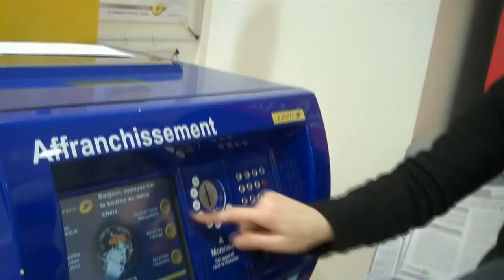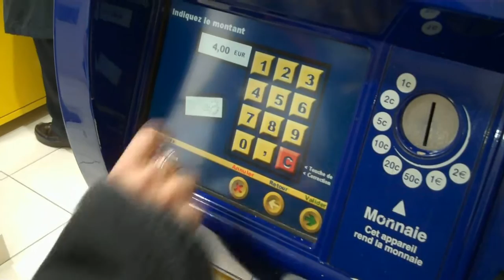Post Office Adventure with Kid Baby